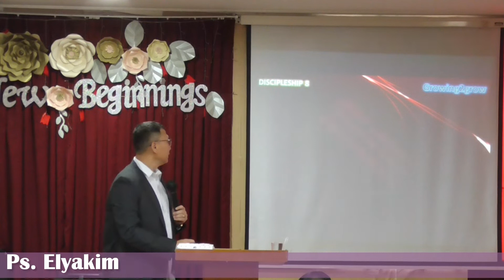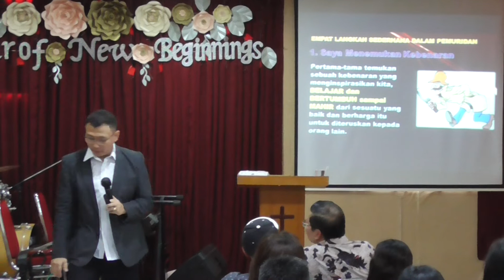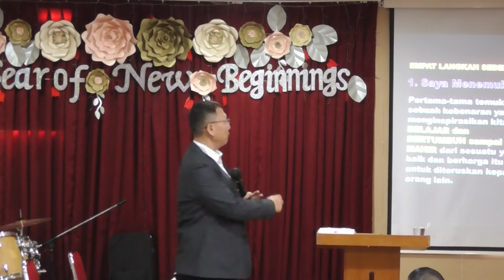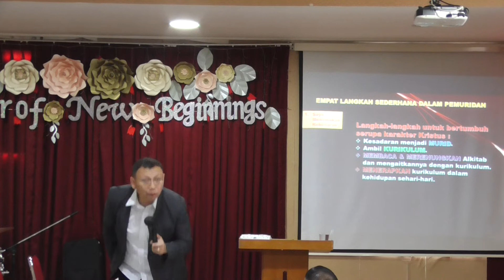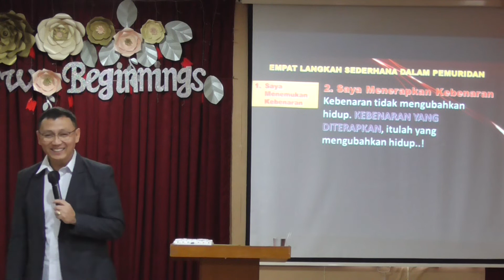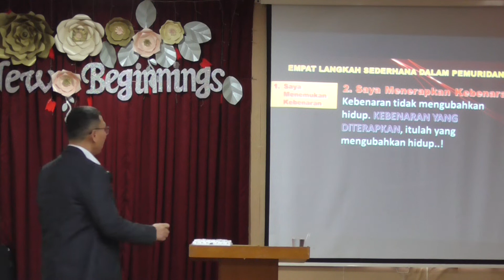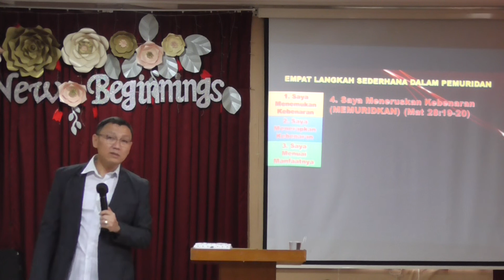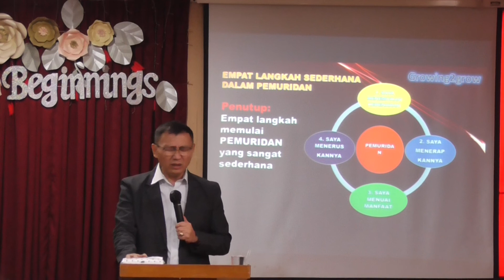Khotbah Ps. Elyakim - Empat Langkah Sederhana Dalam Pemuridan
Khotbah Ps. Elyakim hari Minggu 22 Juli 2018

Minggu
1. Pukul 08.30 WIB - Kebaktian Umum
2. Pukul 10.30 WIB - Kebaktian Umum dan Sekolah Minggu

Jumat
1. Pukul 19.00 WIB - COOL di Gbi Pademangan
2. Pukul 19.00 WIB - COOL di Gunung Sahari VI No. 18
3. Pukul 19.00 WIB - COOL di Industri XI No. 16

Sabtu
1. Pukul 05.00 WIB - Doa Fajar
2. Pukul 17.00 WIB - Kebaktian TYO (Teens Youth Outbox)